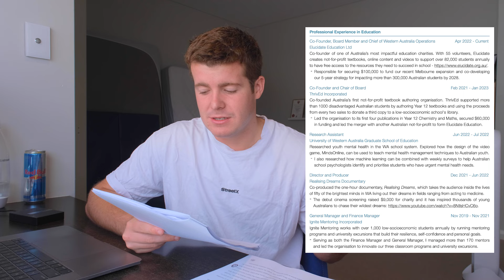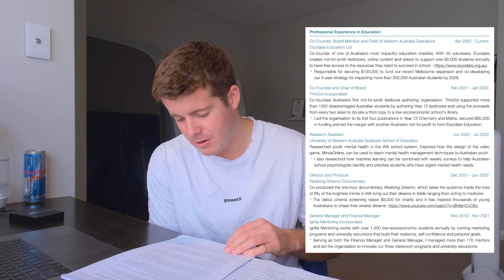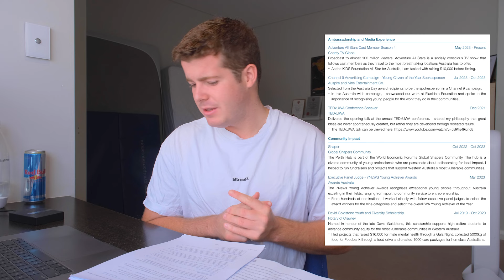REVEALING My Secret COLUMBIA ADMISSIONS File that WON me a SCHOLARSHIP - PERSONAL STATEMENT + Resume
Hey everyone, this is the final video in a four-part video series where I have been sharing the my admission files for Harvard, Stanford, UPenn and now Columbia. Thankyou so much for all the love on the channel as of recent! We hit 60K views this month and I feel so blessed for all the support :))